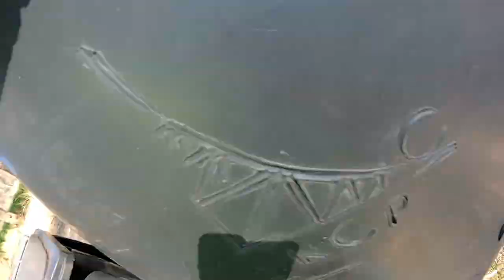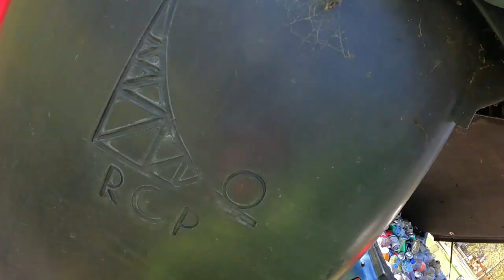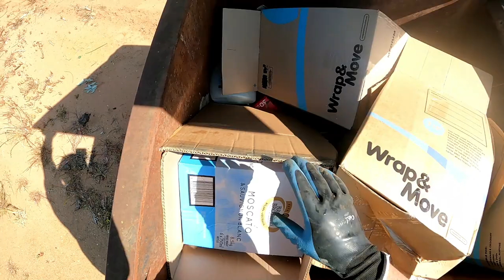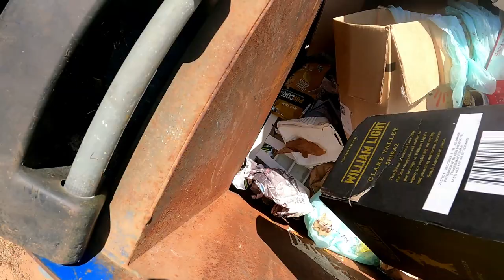Dumpster Diving Part 2 I Can See What's Coming From The Back (Shake A Tail Feather)